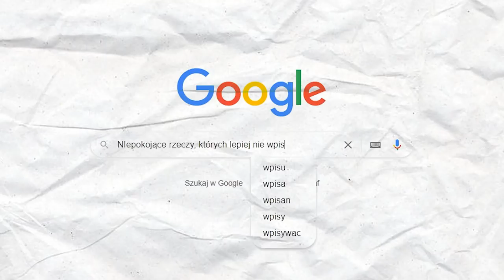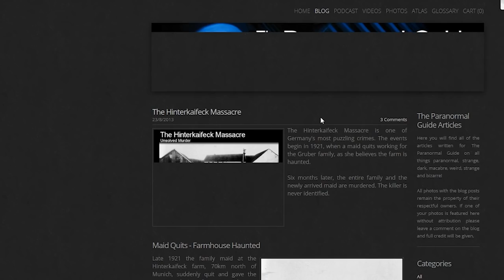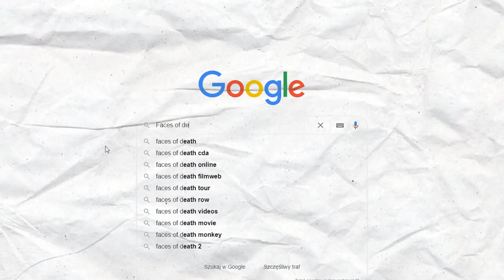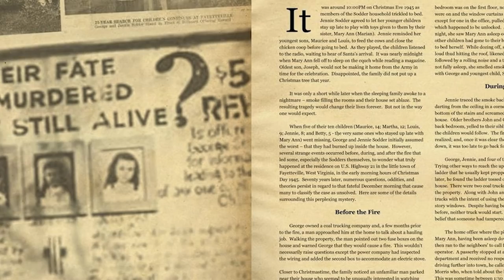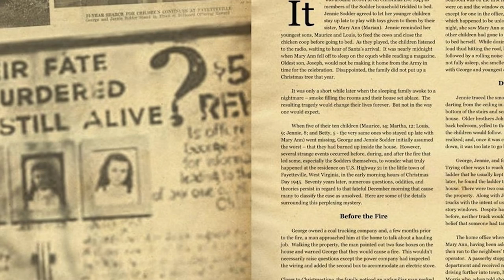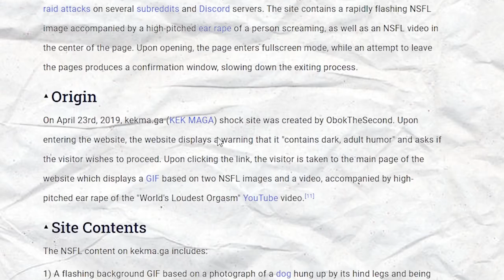NIEPOKOJĄCE RZECZY, KTÓRYCH LEPIEJ NIE WPISYWAĆ W GOOGLE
1300 like do północy? Uda się?